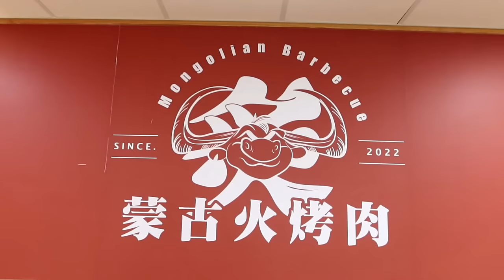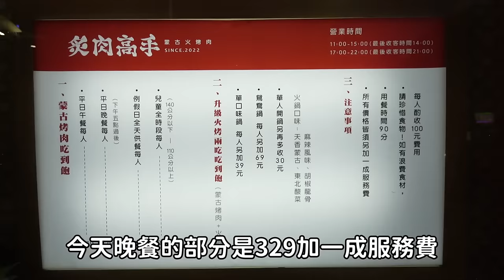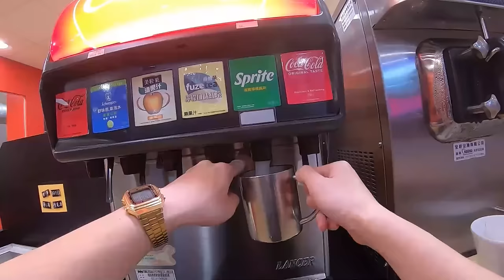開幕就爆紅的蒙古烤肉吃到飽！結果在地人噴到翻｜特色餐廳｜大胃王吃播｜指南推薦｜南台灣觀光｜高雄美食｜台灣料理｜bigeater｜大食量｜現做料理｜台灣小吃｜먹방｜Mukbang｜探店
成為這個頻道的會員支持土豆的創作：
業務或合作需求，歡迎聯繫電子信箱

炙肉高手 -高雄九如店
高雄市三民區九如一路473號
GOOGLE地圖 4.2顆星1153則評價